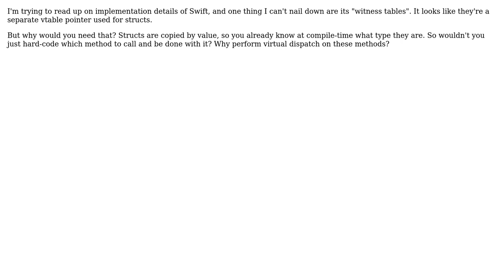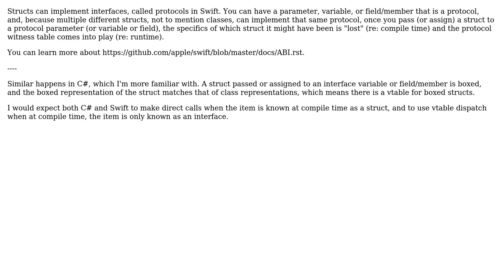Software Engineering: Why does Swift need witness tables?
With thanks & praise to God, and with thanks to the many people who have made this project possible! | Content (except music & images) licensed under CC BY-SA | Music | Images & others | With thanks to user uliwitness user Erik Eidt and the Stack Exchange Network Trademarks are property of their respective owners. You are responsible for your own actions.